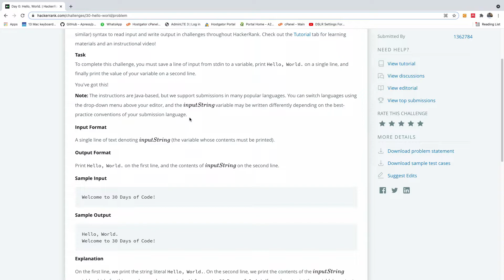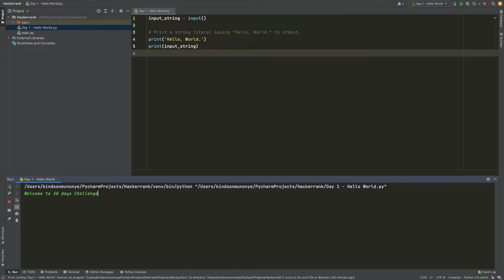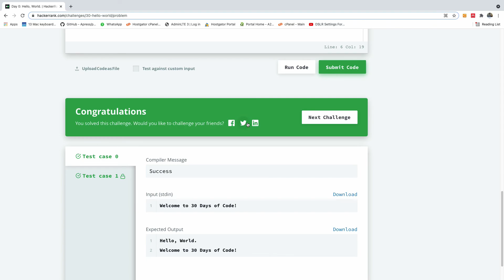Day 0 - Hello World Coded in Python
I have started making solutions to the HackerRank 30 days coding challenge.
We would be solving on challenge every day till we complete the challenge.

I'll appreciate a cup of coffee!